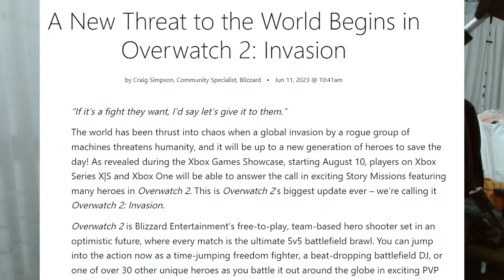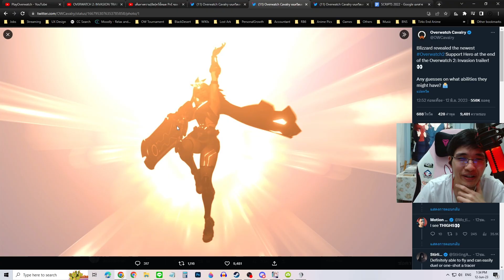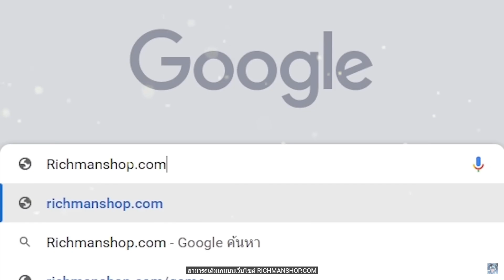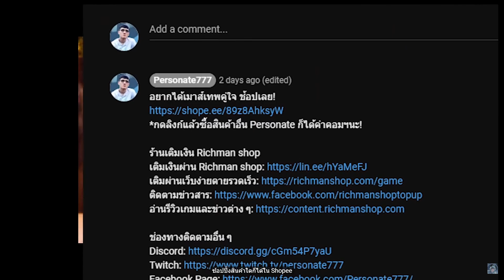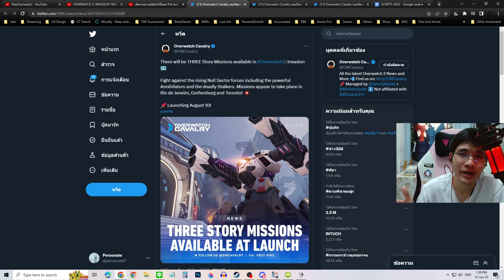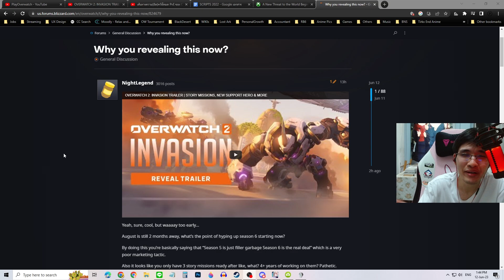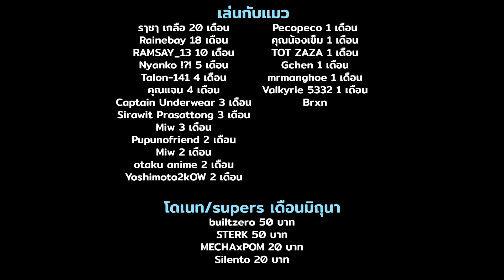เปิดตัวโหมดเนื้อเรื่อง Overwatch 2 พร้อมฮีโร่ใหม่รับซีซั่น 6 และคำถามที่ตามมา?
อยากได้เมาส์เทพคู่ใจ ช้อปเลย!
*กดลิงก์แล้วซื้อสินค้าอื่น Personate ก็ได้ค่าคอมฯนะ!

อ่านรีวิวเกมและข่าวต่าง ๆ

0:00 เกริ่น
0:30 ดู Trailer
2:32 ฮีโร่ใหม่
3:21 ขายของ
4:07 โหมดเนื้อเรื่อง
5:55 กิจกรรม Co-op
6:13 โหมด Flashpoint
6:34 โหมด Hero Mastery
7:13 Firing Range
7:34 Xbox Game Pass Ultimate
7:50 คำถามที่เกิดขึ้น